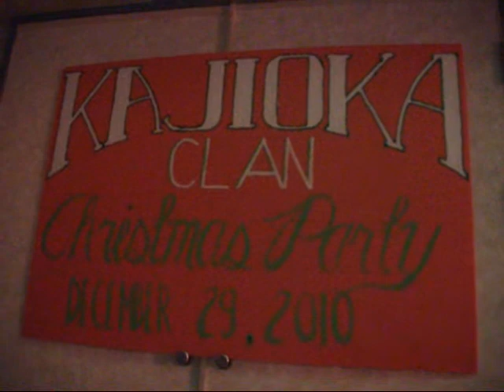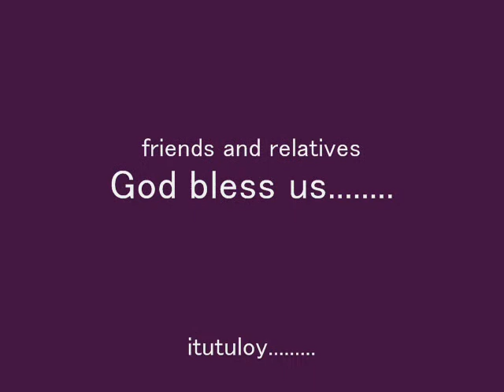BKMFA (Bunkichi Kajioka Madum Family Association)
video taken at minokamo castle, minokamo city, japan on         Dec. 29, 2010.